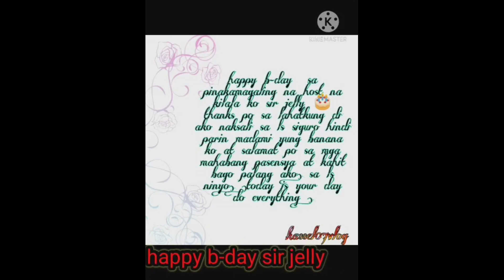HAPPY BIRTHDAY TO ME!THANK YOU FOR ALL THE BIRTHDAY WISHES..